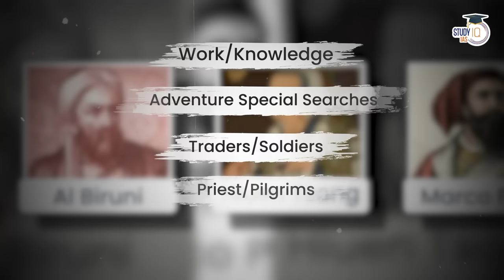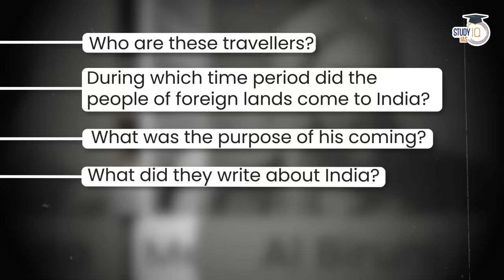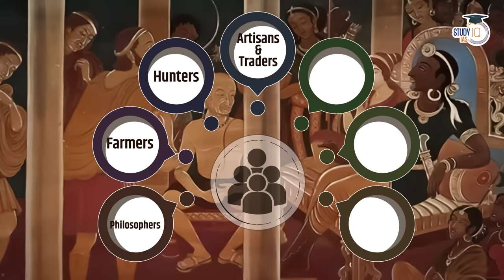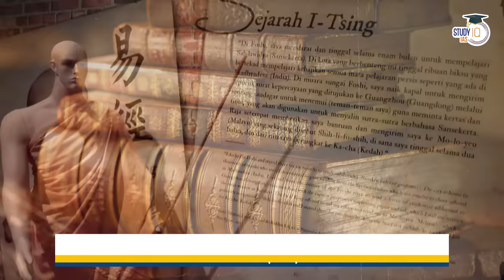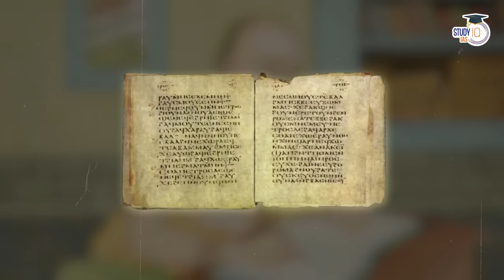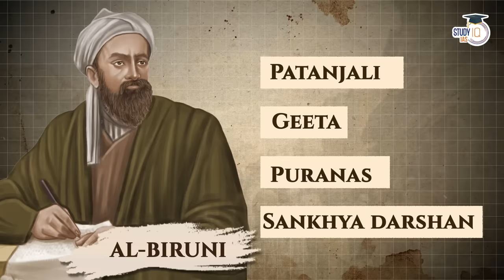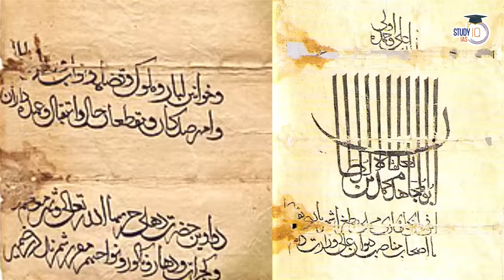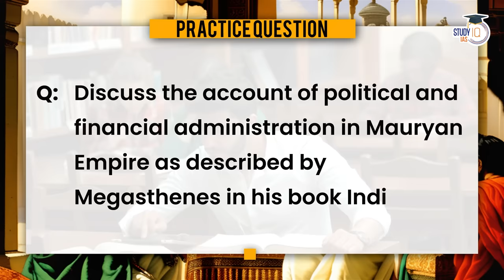Know all Foreign Travellers Who Visited India | Indian History | UPSC GS1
In this video, explore the fascinating journeys of foreign travellers who visited India, shaping its rich history. Gain insights into their perspectives, contributions, and the cultural exchanges that occurred. This video is a valuable resource for UPSC GS1 aspirants, providing a comprehensive understanding of key historical figures and their impact on India's cultural tapestry. Dive into the past and enhance your preparation with this engaging historical exploration.

UPSC Exam demand Interlinkages and In-depth Analysis, We are covering them through these Case Studies, Save the Playlist